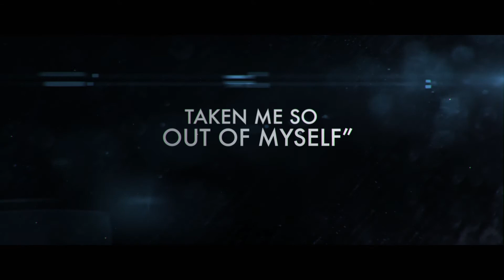Gravity: Featurette - Experience the Third Dimension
Oscar®-voittajat Sandra Bullock (Elämä pelissä, Odottamaton ehdotus) ja George Clooney (Up in the Air, Syriana) tähdittävät piinaavaa trilleriä GRAVITY, joka vie katsojat kauas avaruuteen. Elokuvan on ohjannut Oscar®-ehdokas Alfonso Cuarón (Ihmisen pojat).